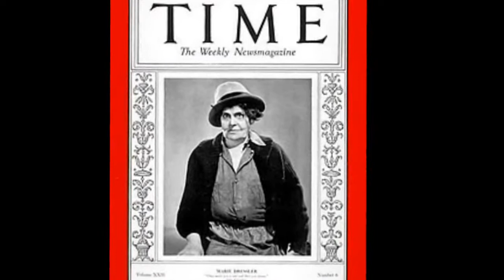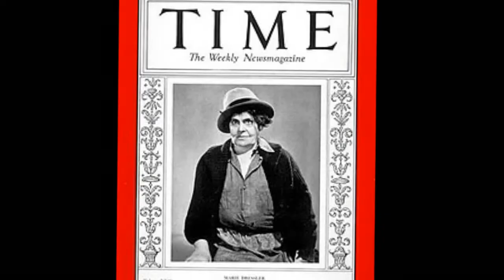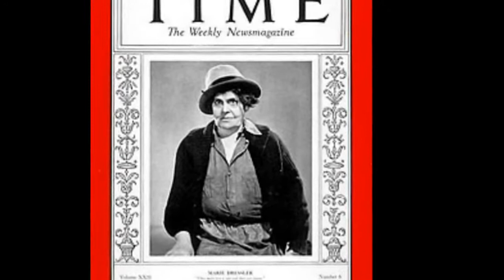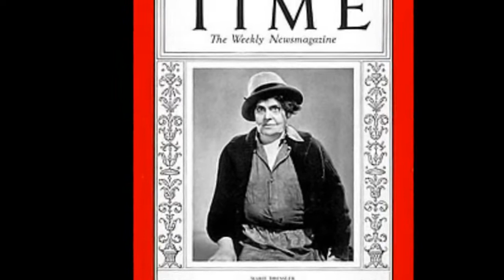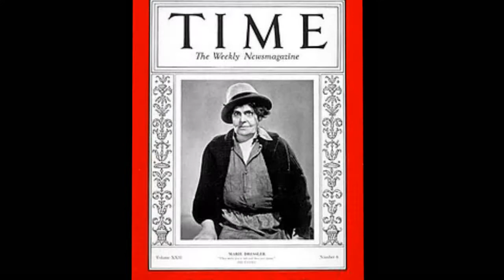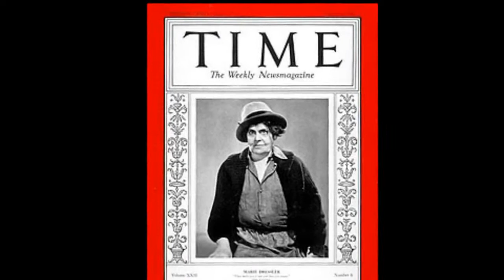Marie Dressler Documentary - Hollywood Walk of Fame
Marie Dressler  was a Canadian stage and screen actress, comedian, and early silent film and Depression-era film star. In 1914, she was in the first full-length film comedy. She won the Academy Award for Best Actress in 1931.

Leaving home at the age of 14, Dressler built a career on stage in traveling theatre troupes, where she learned to appreciate her talent in making people laugh. In 1892, she started a career on Broadway that lasted into the 1920s, performing comedic roles that allowed her to improvise to get laughs. From one of her successful Broadway roles, she played the titular role in the first full-length screen comedy, Tillie's Punctured Romance , opposite Charlie Chaplin and Mabel Normand. She made several shorts, but mostly worked in New York City on stage. During World War I, along with other celebrities, she helped sell Liberty bonds. In 1919, she helped organize the first union for stage chorus players.